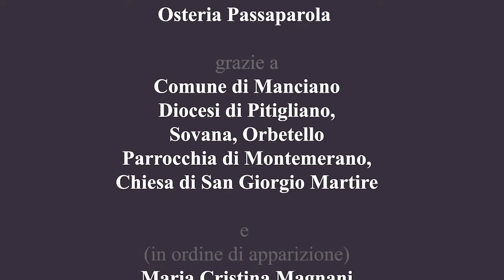E via andare: Montemerano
Benedetto Ferrara e Simona Bellocci vi portano in uno dei borghi più belli d'Italia. Protagonisti Maria Cristina che ha scelto Montemerano come luogo dove vivere, 'Stroncausci' che ha raccontato la sua storia d'amore nata nel paese a forma di cuore. Infine la chiacchierata con la chef stellata Valeria Piccini, le curiosità legate alla Madonna della Gattaiola ed al set di 'Amadeus' di Miloš Forman, girato nel 1983.

E via andare, una produzione di Fondazione Sistema Toscana
con Benedetto Ferrara e Simona Bellocci
riprese Antonio Chiavacci e Vulmaro Secchi
Montaggio Antonio Chiavacci